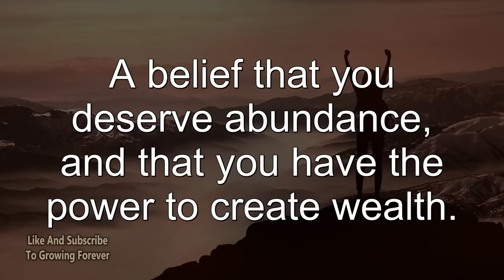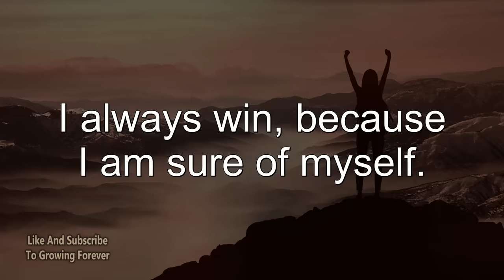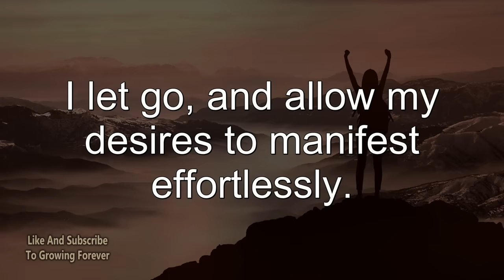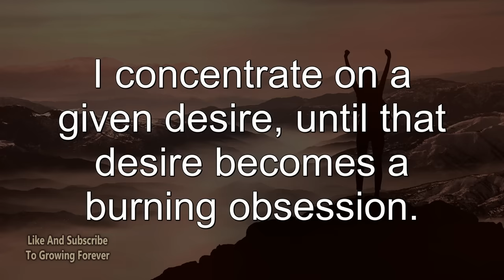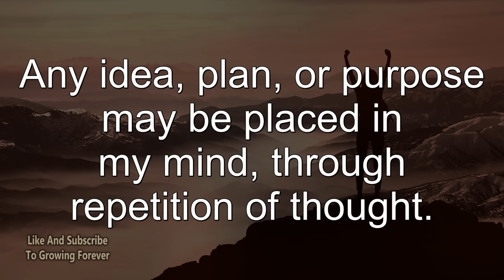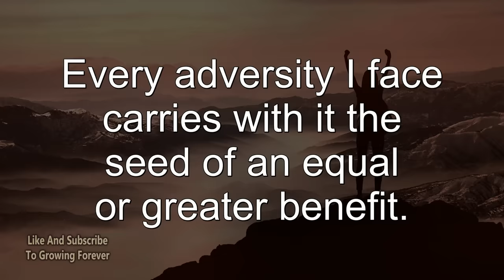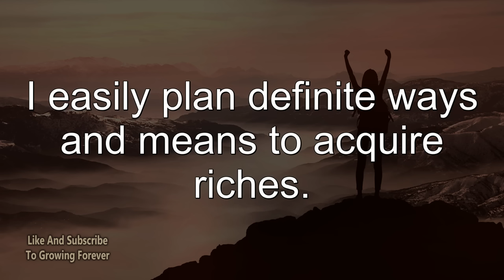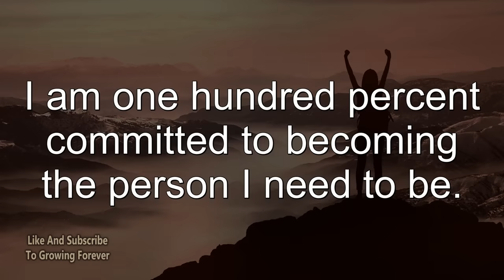The SECRET To Manifest MONEY! Napoleon Hill Affirmations - Wealth While You Sleep Meditation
Manifest wealth with powerful abundance affirmations inspired by Napoleon Hill. Think and Grow Rich affirmations to change your mind set into one of money and prosperity.  Listen while you sleep to this wealth affirmation video and program your subconscious mind power for prosperity. THE BEST Napoleon Hill Abundance Affirmations While You Sleep - Think and Grow Rich - Law of Attraction.

These affirmations were recorded exclusively for the Growing Forever YouTube Channel. For best results, listen daily for at least 30 days.

The First 50 Affirmations:
I easily plan definite ways and means to acquire riches.
Now is the time to create the life I want.
Riches come in response to a burning desire.
I am worthy, deserving, and capable of achieving extraordinary levels of wealth.
I take the actions necessary to accomplish what I want.
My strong desires bring strong results.
I easily align myself with abundance.
The secret to abundance is feeling that what I want is already true.
I see great riches in my imagination, and in my bank account.
I have the courage to start where I stand, and work with the tools at hand.
I have a money consciousness, I see myself as being rich.
I always win, because I am sure of myself.
I am determined to get what I want.
I am surrounded by soaring mountains of glorious wealth.
I recognize opportunity.
I think in terms of riches and success.
I decide to disregard what other people think, do, or say.
I have absolute control of my thoughts.
My world is being created by the thoughts that I have, and the words I speak.
My success is largely the result of my habits.
I am one hundred percent committed to becoming the person I need to be.
A strong desire bring strong results.
I imagine what I desire, and then believe it to be true.
I plan, and then I succeed.
My deeds, not my words, are what count the most.
I believe that I now possess the money I desire.
Action is the real measure of my intelligence.
I let go, and allow my desires to manifest effortlessly.
I realize that thoughts are things.
I recognize opportunity, no matter how it appears.
I persevere, and I am ready to receive.
I have the courage to see myself as I really am.
I create my own opportunities.
I inspire others to help me, because of my willingness to help others.
I can create anything in my imagination, and make it real.
I influence, direct, and control my own environment.
I no longer settle for less than the highest levels of success and fulfillment.
My thoughts are things.
When opportunity appears, I act quickly and decisively.
Belief brings understanding.
I make my life what I want it to be.
I concentrate on a given desire, until that desire becomes a burning obsession.
I am able to translate my desire into reality.
Success is always within reach.
My life is unfolding perfectly for me right now.
My faith is so strong that I now see the money I desire.
My success requires no explanations.
I have a responsibility to live my life to the fullest.
When my desire is strong enough, I will appear to possess the power to achieve it.

00:00 Intro
00:35 Affirmations

Music licensed from Audio Jungle.

THE BEST Napoleon Hill Abundance Affirmations While You Sleep - Think and Grow Rich - Law of Attraction.

Do not drive or operate machinery while listening to sleep affirmations, sleep meditation music, binaural beats, or guided sleep relaxations.